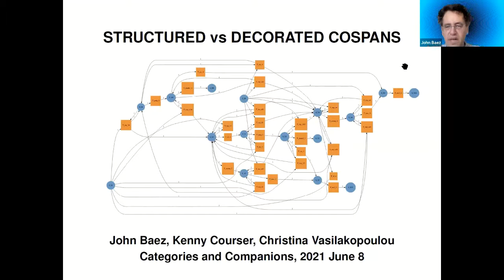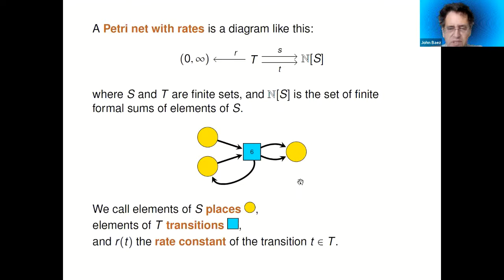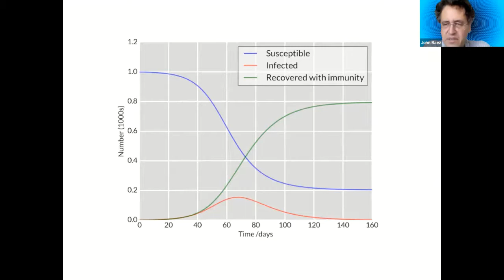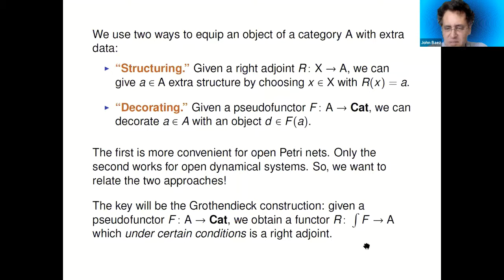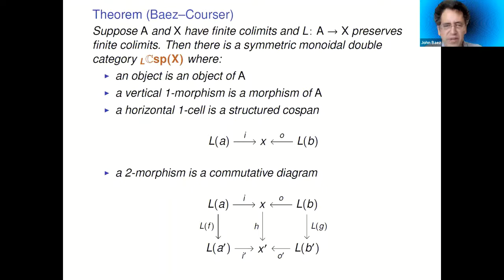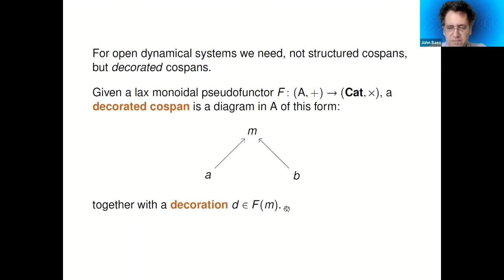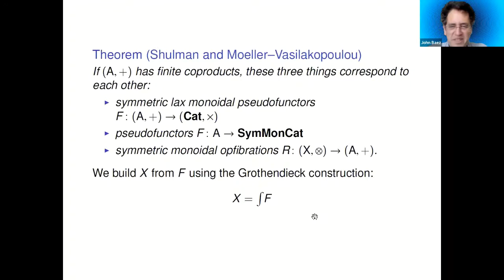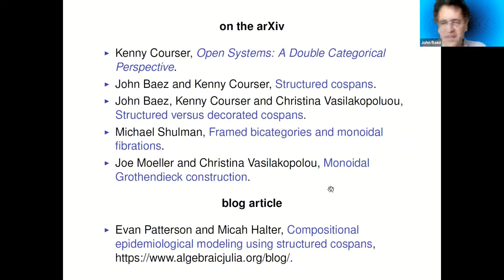John Baez - Structured versus Decorated Cospans - CaCS2021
9 June 2021 - Categories and Companions Symposium - Invited Speaker